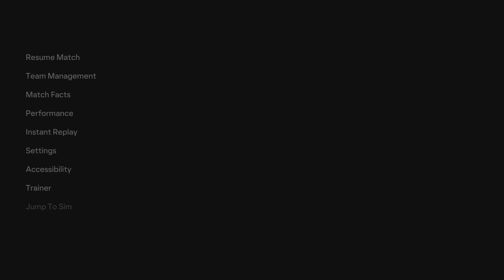EA FC 24: Portsmouth Vs Watford - EFL Cup Round One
Portsmouth & Watford ￼kicked off there EFL Cup in Round One both teams Hoping to get to the next stage of this Competition ￼￼eflcup